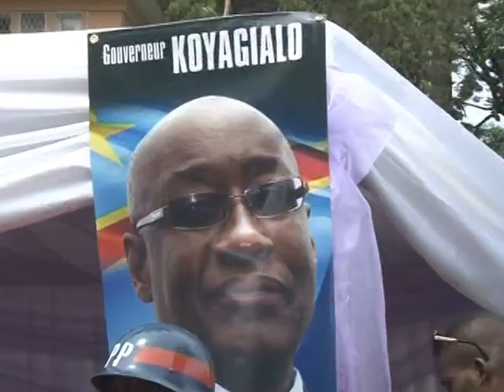NGOYI KASANJI pleure KOYAGIALO à Kinshasa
Le couple Alphonse NGOYI KASANJI a assisté à la levée du corps du Gouverneur de l’Équateur ce dimanche 21 décembre 2014